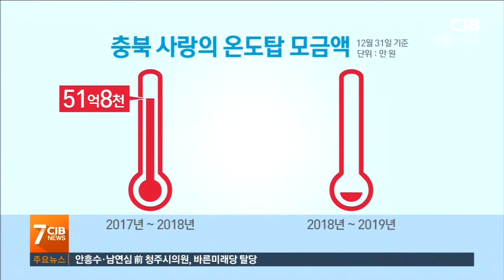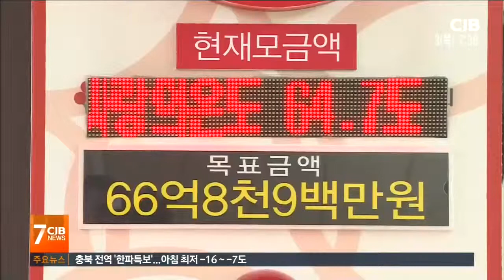불황에 온기 잃은 사랑의 온도탑